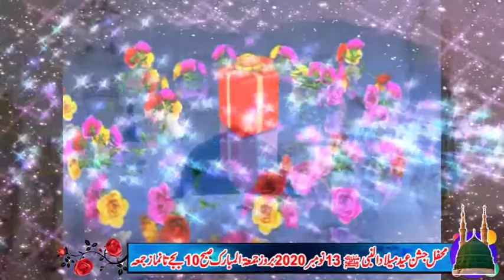Riaz ul Hasnain Mehrvi||Most Beautiful Kalam 2021||Baba Fareed Media92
Most Beautiful Kalam Best of Riaz ul Hasnain Mehrvi
Greatest New Naat Sharif,Wonderful Kalam
____/LINKS\____